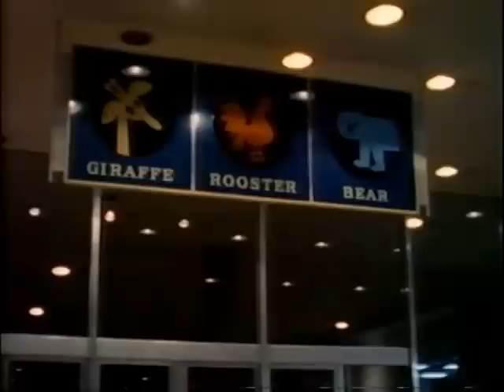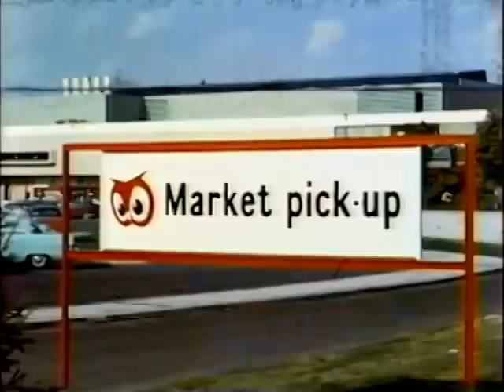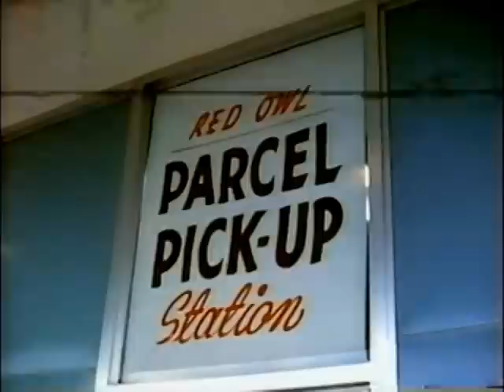Southdale Center 1956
Rare 16mm film of Southdale in it's first week.